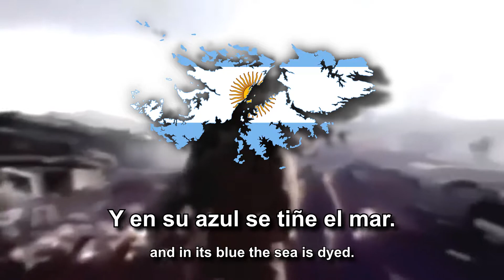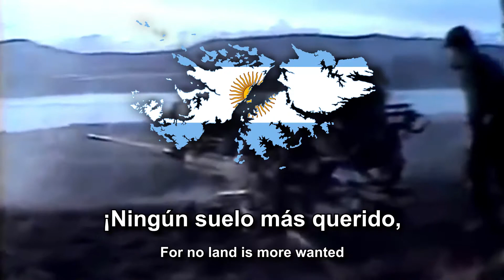"Marcha de las Malvinas" - Marcha Militar Argentina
"Marcha de las Malvinas" es una canción oficial de la Argentina compuesta en 1940 y dedicada a la reivindicación Argentina de soberanía sobre las Islas Malvinas.

Según lo establecido por la ley 1154, promulgada por el decreto 1188/17, es también el himno oficial de la provincia de Tierra del Fuego, Antártida e Islas del Atlántico Sur.

Es entonada oficialmente en actos escolares y ceremonias a los caídos y veteranos.

Estos actos se producen, de forma estable, el día 2 de abril, cuando se conmemora el Día del Veterano y de los Caídos en la Guerra de Malvinas. Ese día de 1982 se inició la guerra de las Malvinas. Hasta el 2001, se celebraba el día 10 de junio de cada año, conmemorándose la designación de Luis María Vernet como primer gobernador argentino en las islas en 1829.

El 9 de julio de 1939, durante la presidencia de Roberto Marcelino Ortiz, se creó la «Junta de Recuperación de las Malvinas» con el objetivo de contribuir a la difusión y conocimiento del tema entre la población; entre otras actividades organizó un concurso poético-musical. El 3 de enero de 1941 se dio a conocer la composición ganadora en un acto público en el Salón Augusteo de Buenos Aires: "Marcha de las Malvinas" por José Tieri y Carlos Obligado

Letra:
Tras su manto de neblinas,
no las hemos de olvidar.
¡Las Malvinas, Argentinas!,
clama el viento y ruge el mar.

Ni de aquellos horizontes
nuestra enseña han de arrancar,
pues su blanco está en los montes
y en su azul se tiñe el mar.

Por ausente, por vencido,
bajo extraño pabellón,
ningún suelo más querido;
de la Patria en la extensión.

¿Quién nos habla aquí de olvido,
de renuncia, de perdón?

¡Rompa el manto de neblinas,
como un sol, nuestro ideal,
las Malvinas, Argentinas
en dominio ya inmortal.

Y ante el sol de nuestro emblema,
pura, nítida y triunfal,
brille ¡Oh, Patria!
en tu diadema,
la querida perla austral.

Para honor de nuestro emblema,
para orgullo nacional.
Brille ¡Oh, Patria!